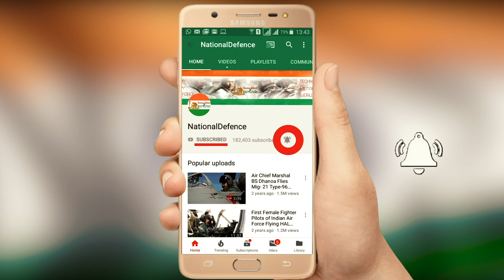9,304 Military Engineering Service Posts Abolished In India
Defence Minister Rajnath Singh approves abolition of 9,304 posts in Military Engineering Service

Raksha Mantri Rajnath Singh has approved the proposal of Engineer-in-Chief of Military Engineering Services (MES) for optimisation of more than 9,300 posts in the basic and industrial workforce. It is in line with the recommendations of the Committee of Experts, headed by Lt General Shekatkar, which had recommended measures to enhance combat capability and rebalance defence expenditure of the Armed Forces.